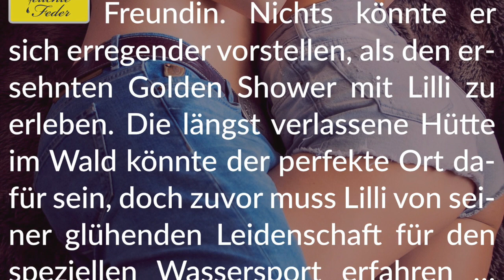Story Info: Letzte Gelegenheit 💧 Golden Shower in der Waldhütte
Viel Spaß!